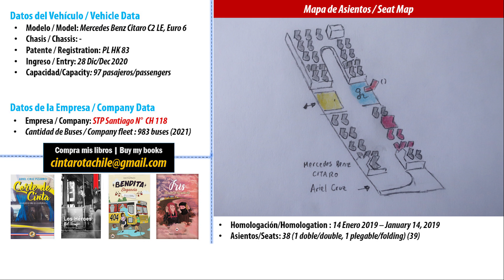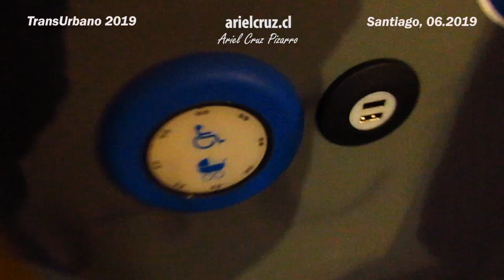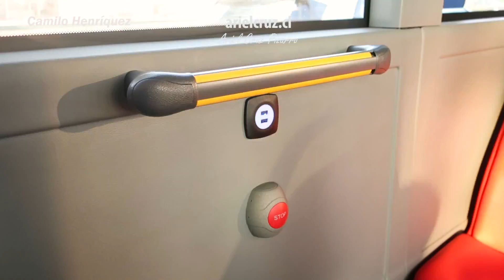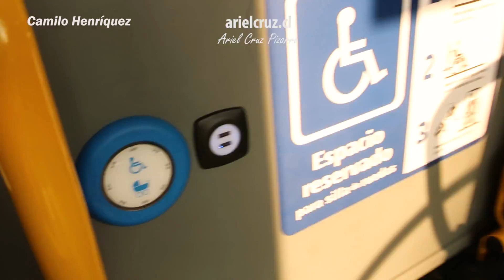Viaje bus MERCEDES BENZ CITARO SANTIAGO DE CHILE - 104 RED Santiago | Ando en Micro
Episodio de "ANDO EN MICRO" (viajes narrados en buses urbanos y rurales) en el servicio '104 Providencia - Puente Alto' del transporte público de Santiago de Chile (hoy llamado 'RED SANTIAGO').
En el viaje, vemos el sector de 'Metro Los Leones' y atravesamos la ciudad de norte a sur pasando por las avenidas 'Los Leones', 'José Pedro Alessandri', 'Macul', 'La Florida' y 'Camilo Henríquez', en las comunas de 'Providencia', 'Ñuñoa', 'Macul', 'La Florida' y 'Puente Alto'.
El bus 104 es uno de los servicios más importantes de la ciudad de Santiago, tiene una frecuencia cercana a los 5 minutos por bus (incluso menos, en horario punta) y la flota fue completamente renovada en 2019. Este viaje fue realizado en la exclusiva y única unidad 'Mercedes Benz Citaro', bus construido en Alemania y que está trabajando en el transporte público de Santiago desde Diciembre 2019, placa PLHK83, operado por 'STP Santiago'. El bus cuenta con asientos acolchados, aire acondicionado, wifi, espacio para sillas de ruedas y piso bajo en casi todo el bus, es un bus totalmente cómodo para un viaje de esta naturaleza.
El episodio es presentado por los libros 'Corte de Cinta', 'Los Héroes del Tiempo', 'Bendita Elegancia', 'Iris, el sonido de las caracolas'. Si te gusta lo que hago, amarás mis libros.

CRONOLOGÍA
00:00 Presentación
00:17 Contexto del bus '104 RED SANTIAGO'
01:57 Mapa viaje bus '104 RED SANTIAGO'
02:10 Espera y llegada de bus 'Mercedes Benz Citaro'
02:38 Subida en primer paradero
03:46 'Providencia - Suecia - Lota'
04:49 Sonido del motor (Avenida 'Los Leones')
05:11 Avenida 'Los Leones'
06:49 'General José Artigas - Chile España'
08:07 Sector Metro 'Chile España'
08:32 'José Pedro Alessandri'
09:47 Avenida 'Macul'
12:24 Sector Metro 'Macul'
12:47 Ficha bus 'Mercedes Benz Citaro'
13:02 Bus 'Mercedes Benz Citaro' en 'TransUrbano 2019'
15:12 Flotas de buses 'Mercedes Benz Euro 6' en Santiago
15:55 Bus 'Mercedes Benz Citaro' de prueba, 2017
16:13 Libros 'Ariel Cruz Pizarro'
16:28 Avenida 'La Florida'
22:12 Avenida 'Camilo Henríquez'
23:48 Final de ruta

Recorrido '104 Providencia - Mall Plaza Tobalaba' ('RED Santiago' / Transporte Público de Santiago de Chile)
Bus 'Mercedes Benz Citaro C2', placa PLHK83
Empresa: 'STP Santiago'